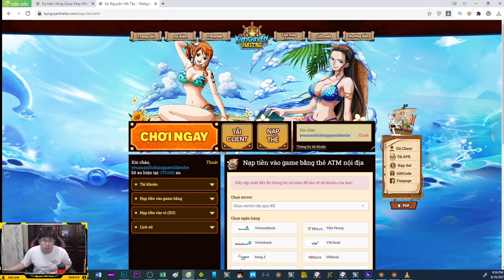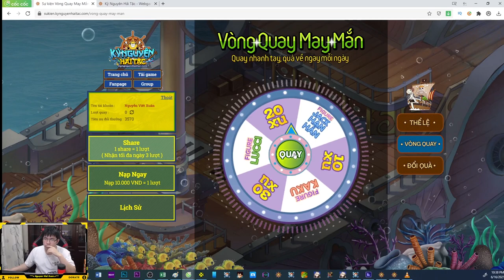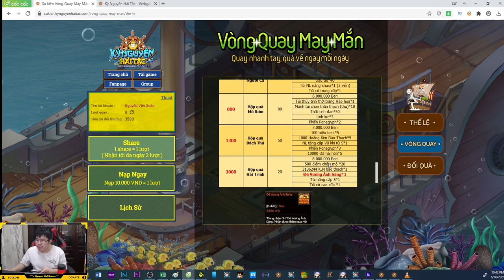Kỷ Nguyên Hải Tặc #161 Vòng quay may mắn | Nguyen Viet Xuan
- Chuyển khoản qua tài khoản ngân hàng:
Tên tài khoản: Nguyễn Viết Xuân
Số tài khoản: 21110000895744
Tại ngân hàng: Bidv chi nhánh Hà Nội